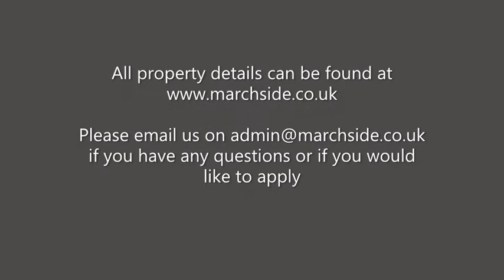Marchside Property - Spottiswoode Street